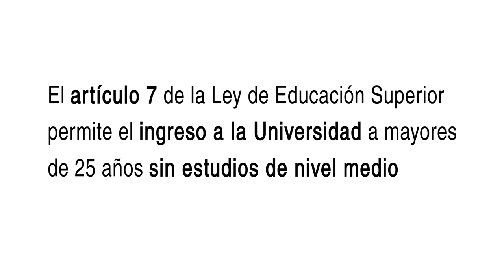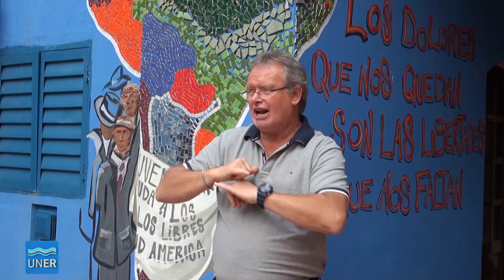Art. 7 - Historias de Vida (Daniel Laurence)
El Art. 7 de la Ley de Educación Superior permite el ingreso a la Universidad a los aspirantes mayores de 25 años que no acrediten estudios de nivel medio

La UNER reguló este proceso a través de la ordenanza 420. Estas son historias de vida atravesadas por la implementación de este artículo.